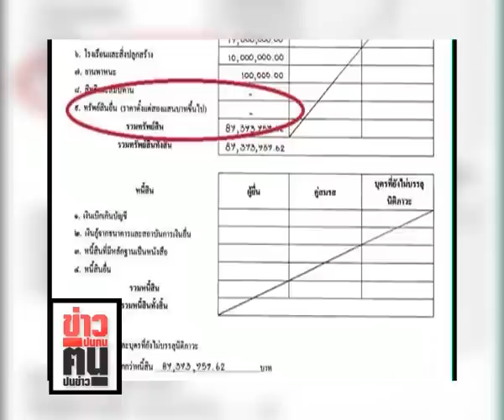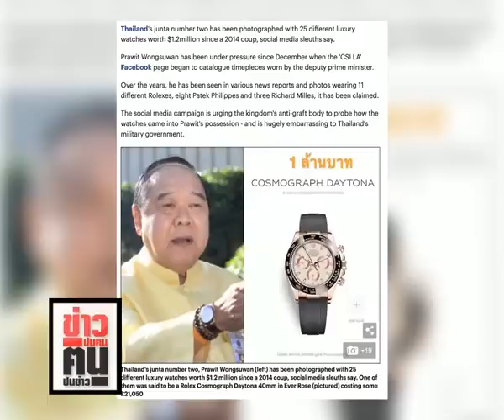ข่าวปนคน คนปนข่าว : ขายขี้หน้าไปทั่วโลก!สื่อนอกสามัคคีตีข่าว “นายพลนาฬิกา”